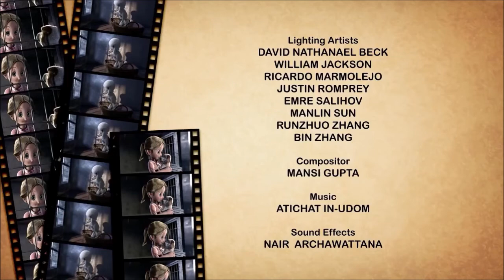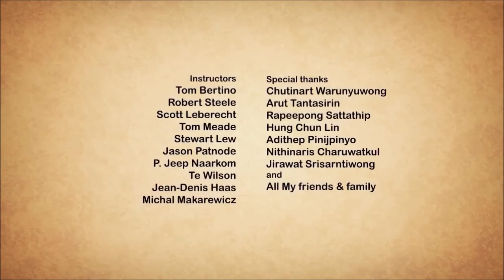Heartwarming Animated Short Film - Take Me Home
In a cold, dark dog shelter, a young beagle is waiting for the right one to take him home. Time passes by, the beagle is getting desperate. Until one day, when hope finally shine upon him. He has to do everything he can to leave the place.

"Take Me Home" is an animated short film created and directed by Nair Archawattana, with a collaboration of talented students at Academy of Arts University.

"Fall in love with a dog, and in many ways you enter a new orbit, a universe that features not just new colors but new rituals, new rules, a new way of experiencing attachment." --Caroline Knapp--